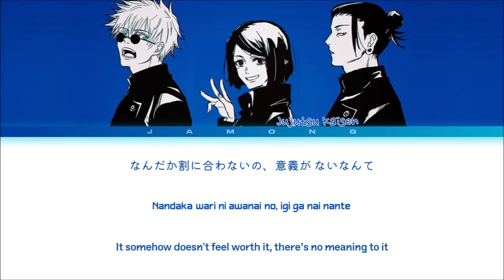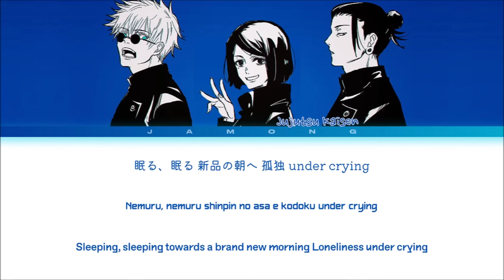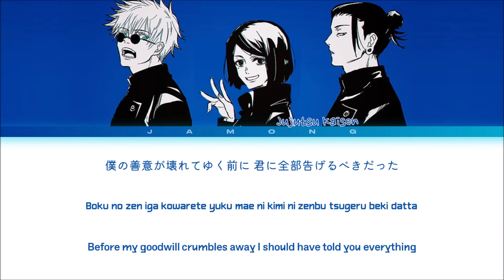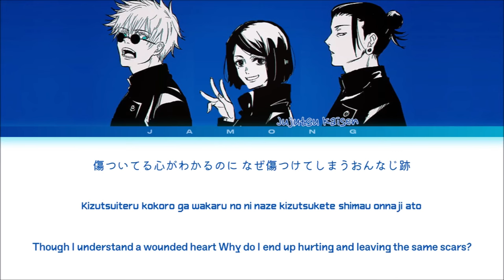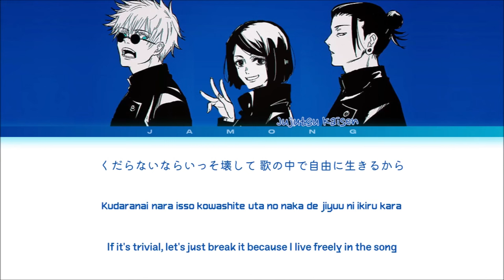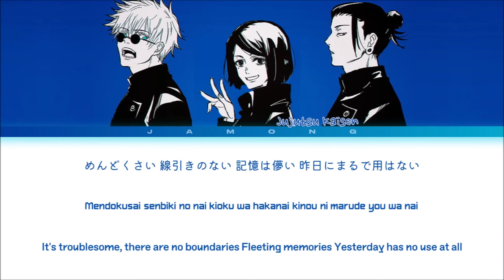[1 HOUR] Jujutsu Kaisen Season 2 - Ending FULL "AKARI" by Soushi Sakiyama (Lyrics)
Jujutsu Kaisen Season 2 - Ending FULL "AKARI" by Soushi Sakiyama (Lyrics)

Artist : Soushi Sakiyama
Song : Akari
Anime : Jujutsu Kaisen Season 2
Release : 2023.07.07